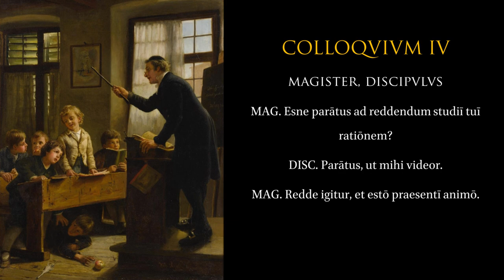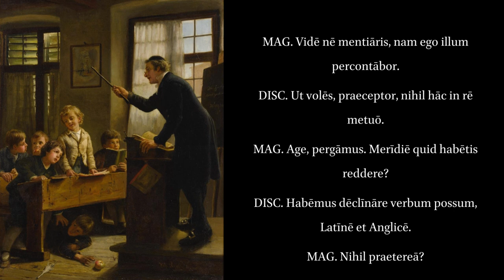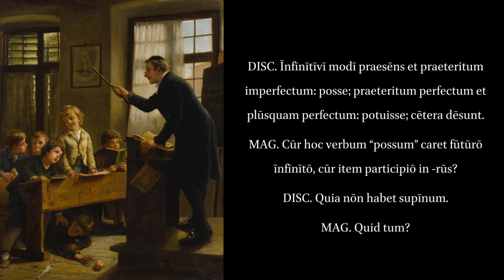Colloquia Scholastica. I.4